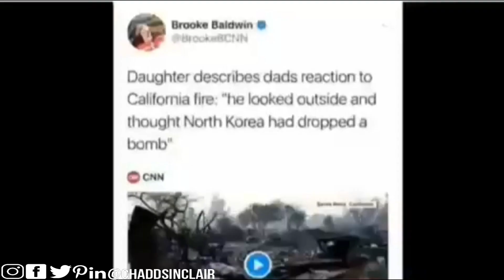US Wildfires Started By (DEW) Directed Energy Weapon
Are DEW responsible for all the fires??
China Sends 9 Satellites into Orbit at Yellow Sea
Direct Energy Weapons: California Fires WHAT'S HAPPENING!?
Weather Freak Tomorrow!! and More Proof of DEW Fires in CA